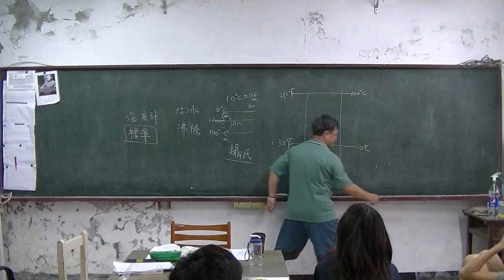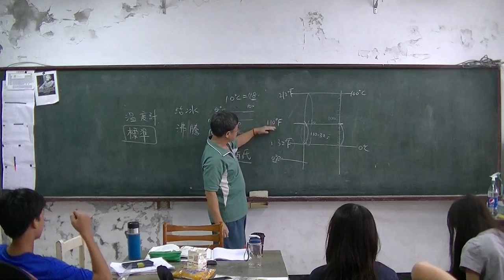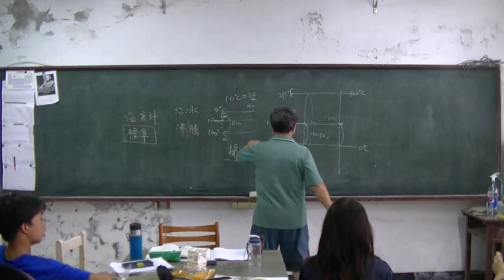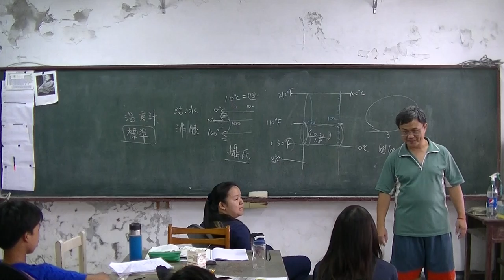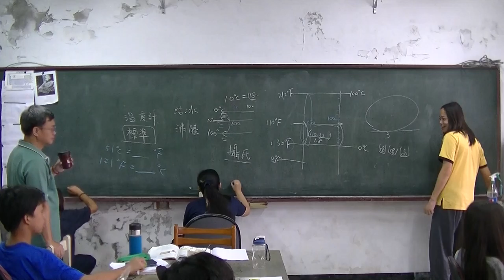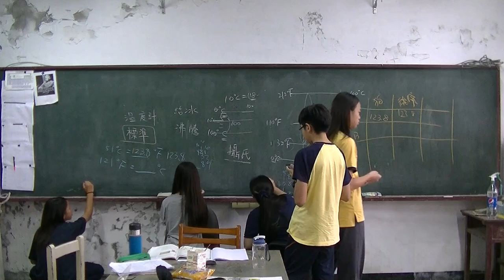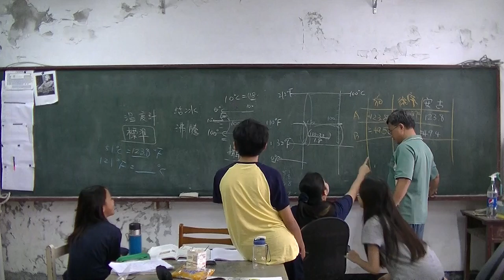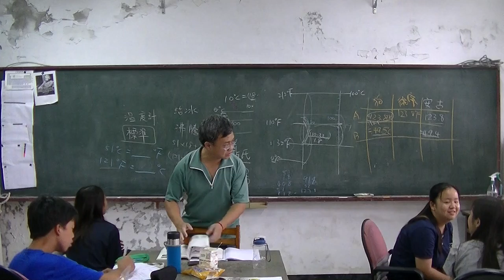國中物理 熱與溫度03 20160525